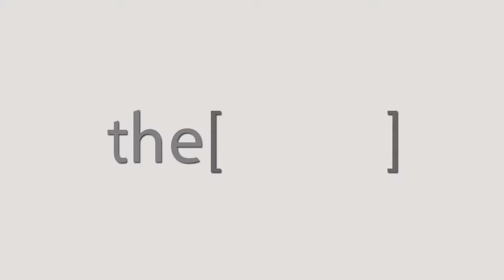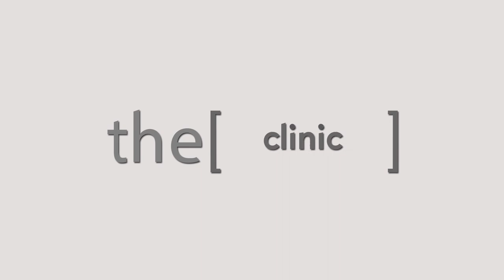Dr.Mohamed Waheed talks about RhinoEgypt 2018.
Assistant professor otorhinolaryngology in Zagazig university , Egypt.
أستاذ مساعد لأمراض الأنف والأذن والحنجرة بجامعة الزقازيق ، مصر.